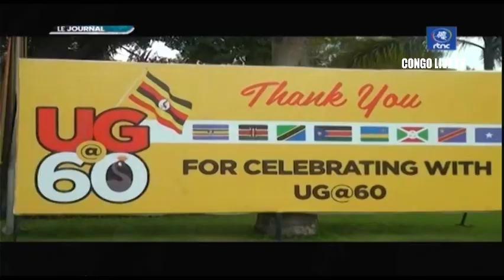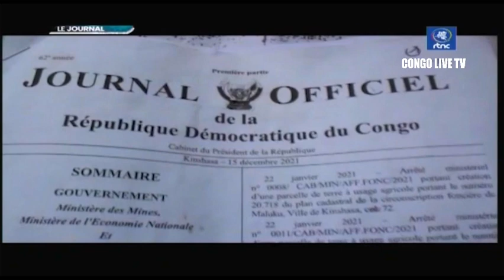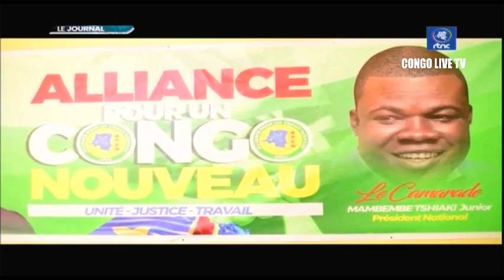🔴RDC : SUIVEZ LE GRAND JOURNAL DE CE LUNDI LE 10.10.2022 RTNC EDITION 13H30